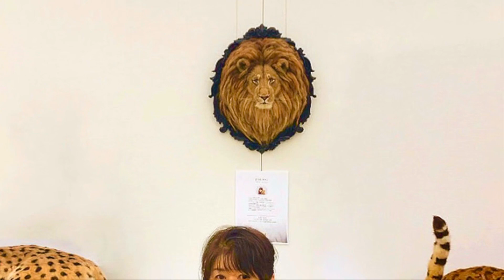総集編〜出展作品〜miriisjapan羊毛フェルト協会〜21世紀アートボーダレス展2022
総集編
💗国立新美術館
💗21世紀アートボーダレス展　2022

きりのみりいリアル羊毛フェルト教室

2022年12月1日から開催された
「21世紀アートボーダレス展 煌星 KIRABOSHI」

~国立新美術館~乃木坂
きりのみりい　&　miriisjapan羊毛フェルト協会作家
１5名（1級以上習得者）

ひと針ひと針時間をかけて制作したリアルな作品を展示しました。
参加作家
（1級以上習得者）

国立新美術館　展示室1A・1B
　2022年12月1日（木）〜12月10日（土）

21世紀アートボーダレス展
21世紀アートボーダレス展2022 羊毛フェルトイベント